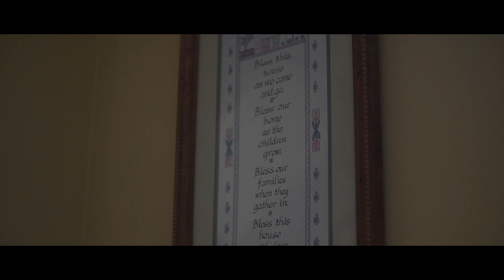CAM - "Annie Baker Drive" (Official Video)